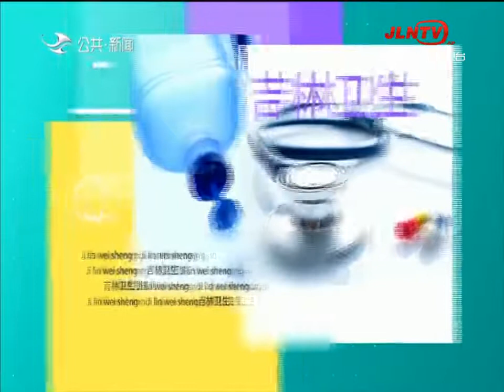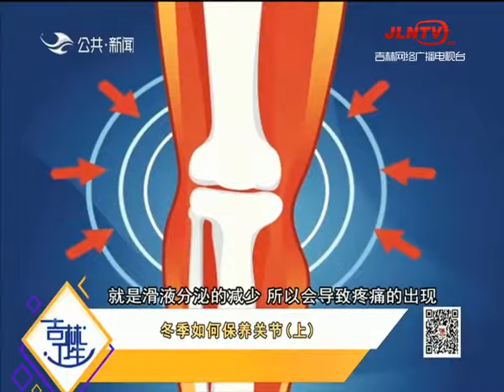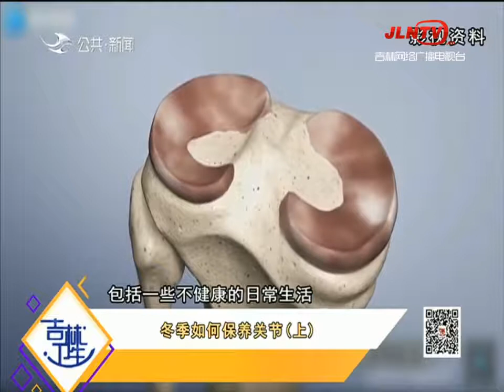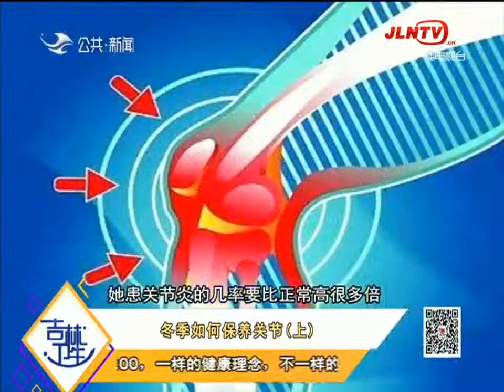吉林卫生 20220216：冬季如何保养关节（上）